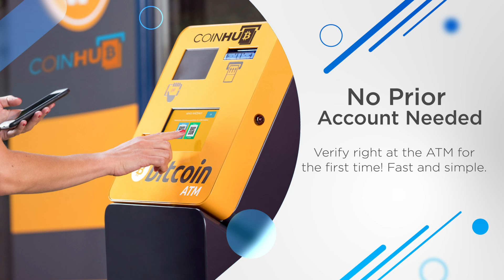Bitcoin ATM Davenport - Coinhub ($25,000 Daily Limits)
Bitcoin ATM Davenport - Coinhub

Address:
39875 US-27, Davenport, FL 33837, USA

Our Coinhub Bitcoin ATM Near Me in Davenport, Florida is available for purchasing bitcoin with cash instantly. Coinhub offers $25,000 daily limits to buy Bitcoin with cash. Bitcoin ATMs (Automated Teller Machine) are kiosks that allows a person to purchase Bitcoin and other cryptocurrencies by using cash. Bitcoin cash kiosks from Coinhub are a convenient and fast way to purchase Bitcoin and receive it in minutes directly into your wallet. Coinhub Bitcoin machines are easy to use and allow buying at our btc atm to be fast and instant. If you're using a Coinhub Bitcoin Machine near me, you are able to purchase Bitcoin instantly and receive it within minutes. Purchases can be done in under 2 minutes and there is no prior account needed. Simply walk up to any Coinhub Bitcoin ATM to purchase and verify. Many Coinhub Bitcoin ATMs also allow you to both buy AND sell crypto for cash. The process of buying Bitcoin using one of our Bitcoin ATMs is as follows: First locate the closest Bitcoin ATM near you in your city by visiting our Coinhub Bitcoin ATM Locator. Walk up to the machine and enter your phone number. You will then verify your phone with a code and scan your bitcoin wallet. Enter bills one bill at a time for the amount you would like to purchase and confirm the bitcoin atm prior to purchase. Bitcoin is then instantly sent to your wallet. The daily buying limit is $25,000. We have Bitcoin Machines conveniently placed throughout the country in major cities! Visit a Coinhub Bitcoin ATM today.